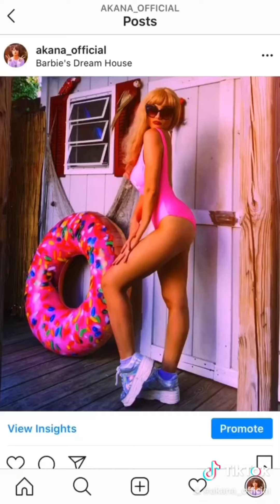LIFE OF BARBIE - Season 2